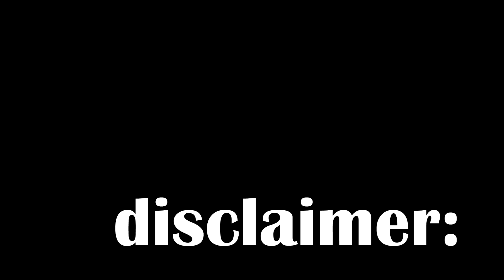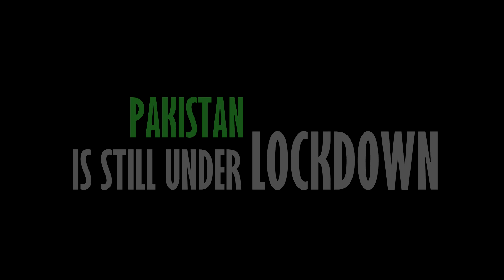LOCKDOWN ME JAN NA CHORAY SHAITAN, uper say RAMZAN!🤷🏻‍♂️🤫😱😱😈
- Hey SuperPeeps! This a Special Ramzan comic miniseries.
- Next Episode will be uploaded a week from now!
- The Vlog series will continue on it's own simultaneously!

A BIG SHOUT TO "SUNDAS CAAN" for playing the TikTok girl :D
Her instagram : sundas_caan

And the people without this Miniseries wouldn't have been possible!